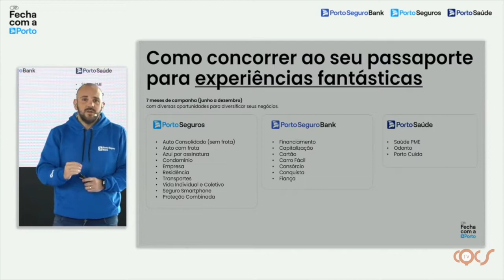PORTO LANÇA CAMPANHA DE INCENTIVO AOS CORRETORES: O "FECHA COM A PORTO"